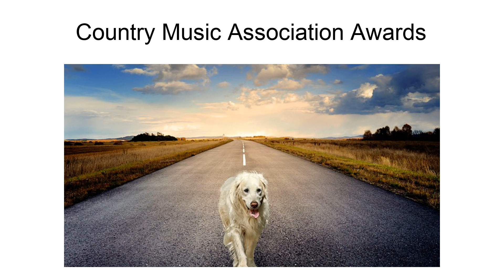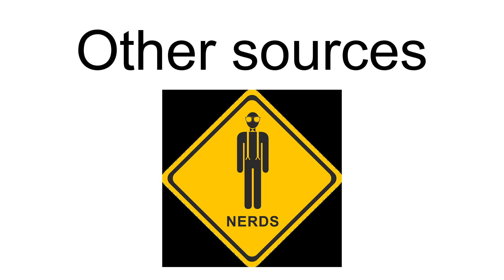The Mavericks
The Mavericks are an American country music band that combine Tex-Mex, neotraditional country music, Latin, and rockabilly influences. The Mavericks were founded in 1989 in Miami, Florida.  Between 1991 and 2003, the band recorded six studio albums, in addition to charting 14 singles on the Billboard country charts. Their highest-peaking American single was 1996\s